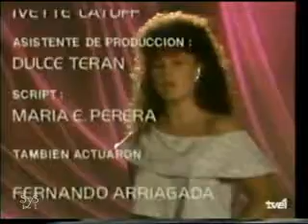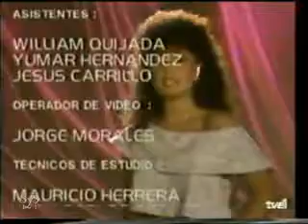Rubí "Rebelde" - Capitulo 94 (5/5)